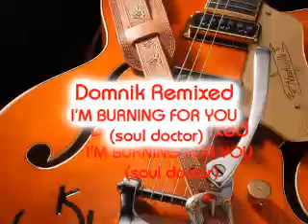I'M BURNING FOR YOU_soul doctor.mp4